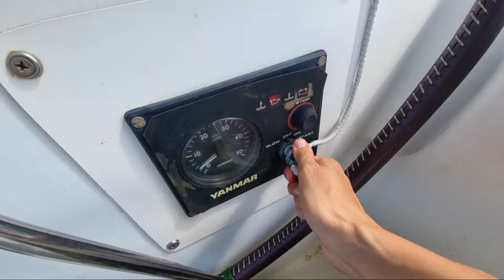Live din St Barths. Plin de țestoase 🤯